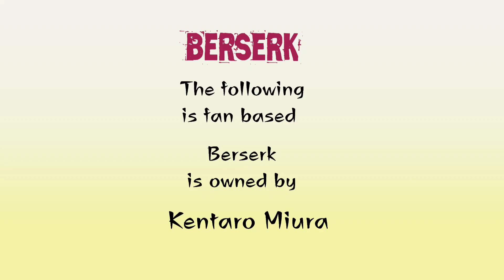Guts and Casca Wedding berserk Fanart by Elie Chan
For more video by Elie Chan please watch here 👉

Well I've done it again I've married off Guts and Casca from the series berserk
sorry I'm a bit romantic at heart and I love marrying off my favorite anime characters through my fanart of course this is purely fan fiction based but I'm sure that you'll have a good time watching this
Forest Yeager has helped me with the sketches I'm providing the instagram link of forest Yeager please do follow Forest too and show some love

fan-made
art by Forest yeager

Credit to original author Kentaro miura

[Forrest Chan Artist of Eren x Mikasa and Berserk ]

[Hiyori Chan Artist of Soma and Erina and senku and kohaku and  many more ]

[Anna jeager Artist of Eren x Mikasa and many more ]